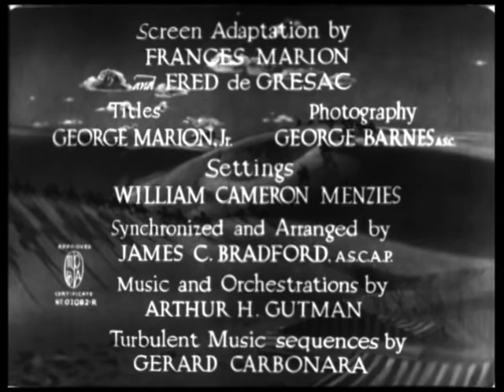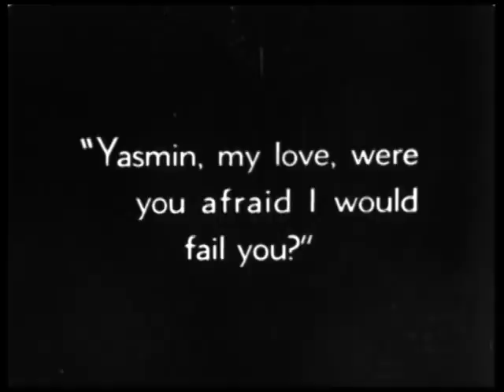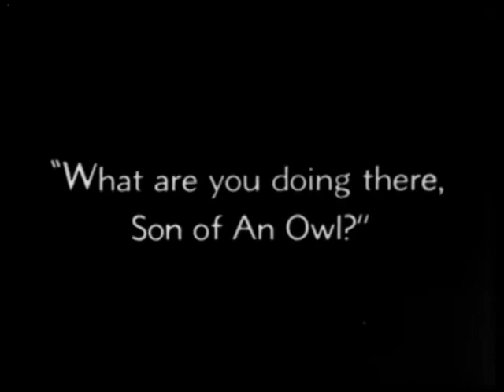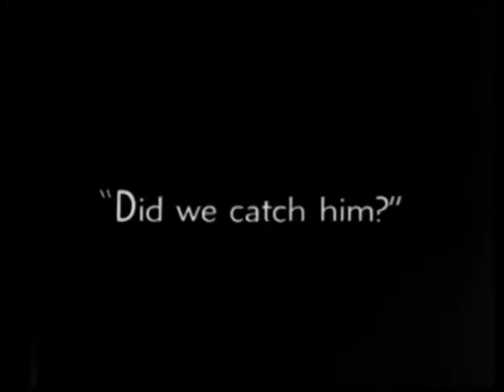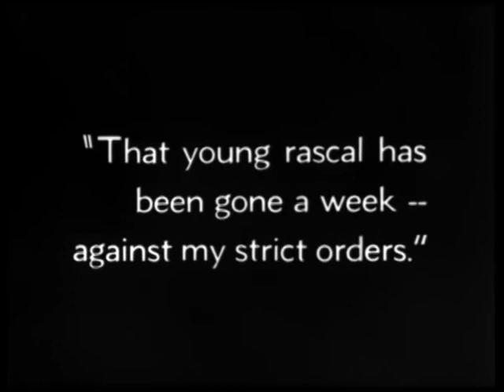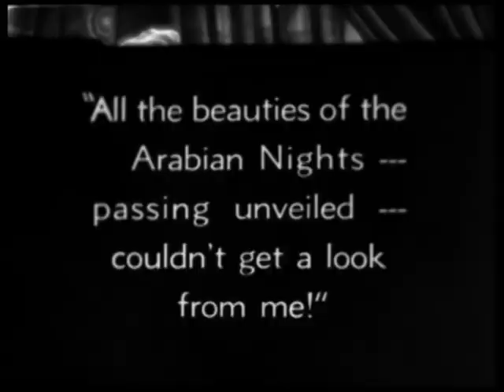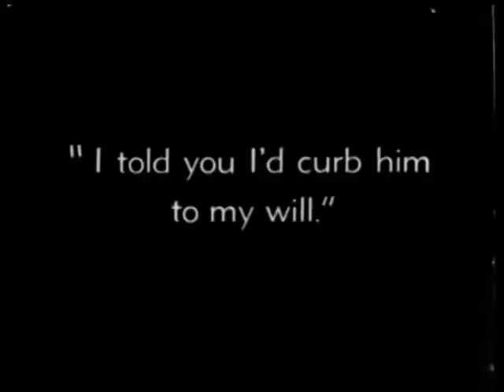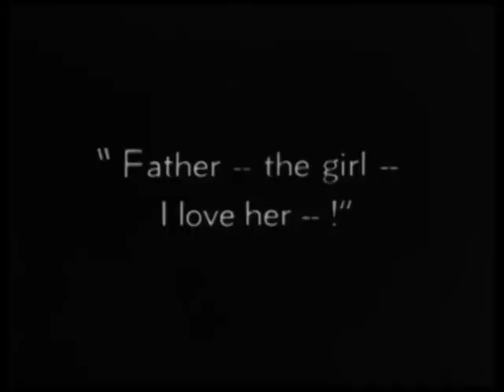"The Son of the Sheik" (1926 film)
"The Son of the Sheik" is a silent film released in 1926 and directed by George Fitzmaurice. It is a sequel to the 1921 film "The Sheik," both of which starred Rudolph Valentino in the lead role. The film is set in the Arabian desert and follows the romantic adventures of Ahmed, the son of the sheik, who falls in love with a dancing girl named Yasmin.

Valentino plays dual roles, portraying both Ahmed and his father, the sheik. Ahmed, a young and dashing desert prince, becomes infatuated with Yasmin, played by Vilma Bánky, after seeing her perform. However, Yasmin is kidnapped by a bandit named Ghobah, and Ahmed embarks on a dangerous journey to rescue her.

The film features a mix of action, romance, and drama. It is known for its lush cinematography, exotic settings, and Valentino's charismatic performance. "The Son of the Sheik" was a box office success and further solidified Valentino's status as a leading star of the silent era. Tragically, this would be his final film, as he passed away at the age of 31, just a few weeks after its release, making it a significant part of his legacy.

"The Son of the Sheik" is often regarded as one of the most memorable films of the 1920s and contributed to the popularity of Arabian-themed romances during that era. It remains a classic example of early Hollywood filmmaking and has been preserved as an important piece of cinema history.